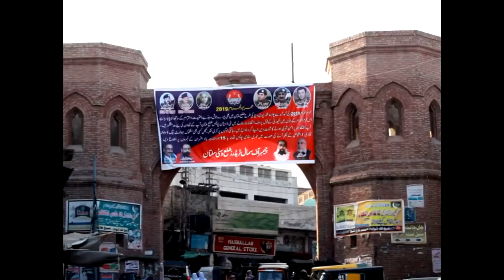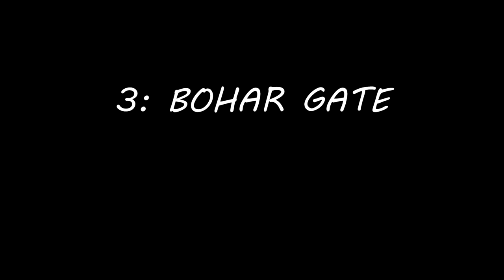GATES OF MULTAN | SECOND VLOG | JaHangir KHan Vlogs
Multan is home of many sufi's shrines and historical places. The Gates of Multan are also among those historical architecture.